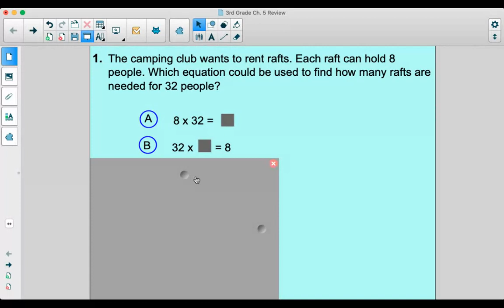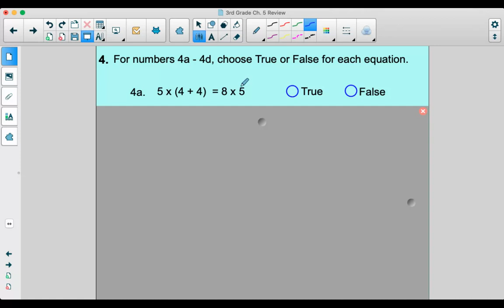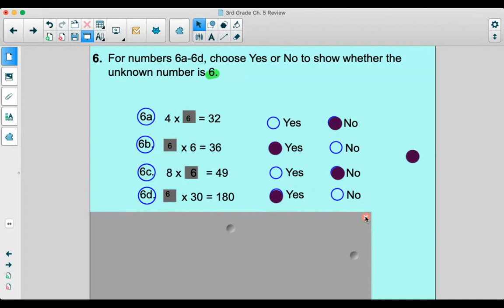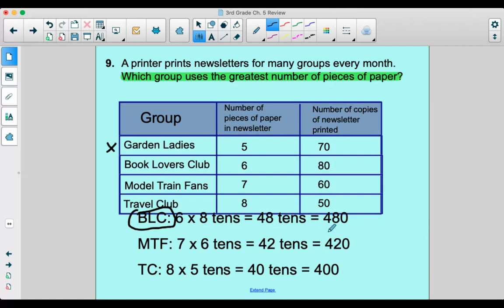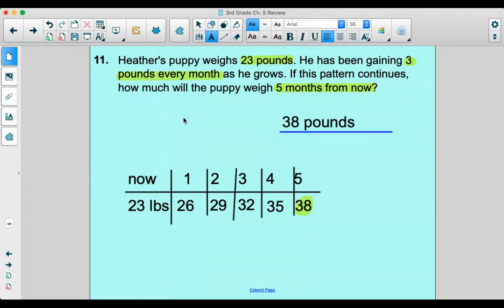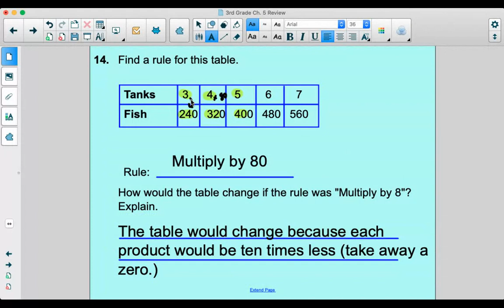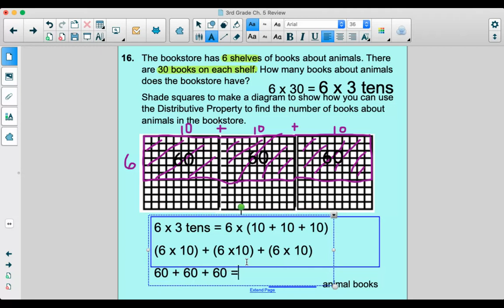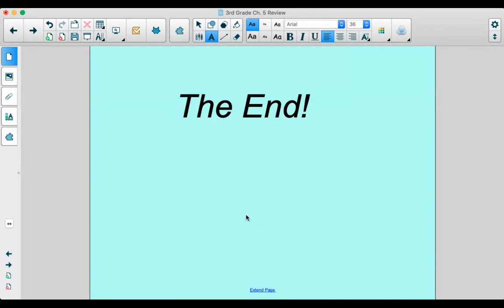3rd Grade: Chapter 5 Review